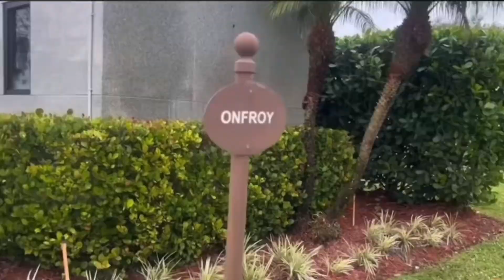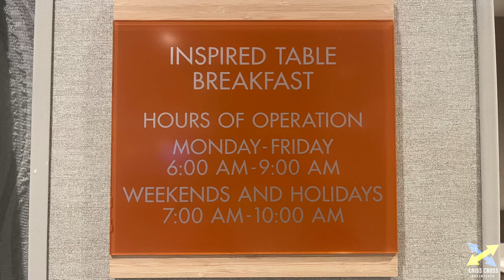Home2 Suites by Hilton Miami Doral West Airport (Review) 2024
Follow ​⁠@CoastalChampionshipWrestling  this is where I stayed for the Doral Florida show - follow @ChaChaCharlieTV